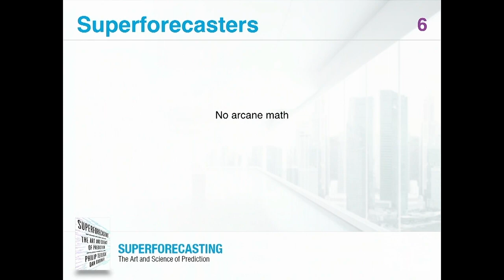What Makes Intelligence Forecasters So Good? | Dan Gardner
Can we improve our ability to forecast the future and manage risks to do better in business and life? Award-winning journalist and bestselling author Dan Gardner tackles these questions and more in his eye-opening and mind-expanding talks. Based on his bestselling books about psychology and decision making, Gardner’s talks draw on the latest research and his long experience in journalism and politics to challenge assumptions and find creative solutions.